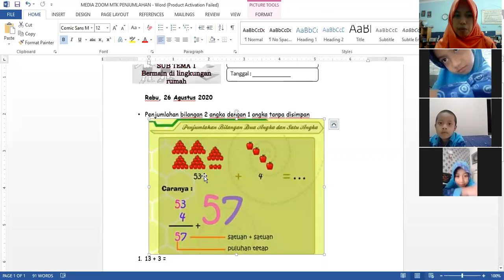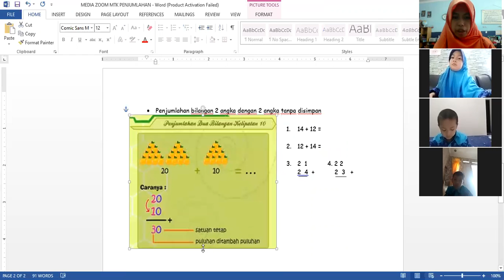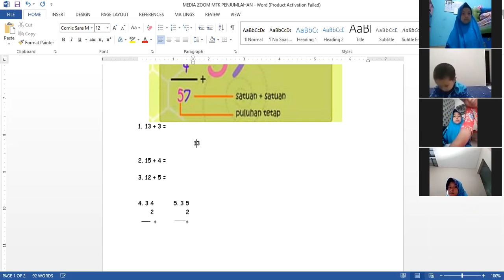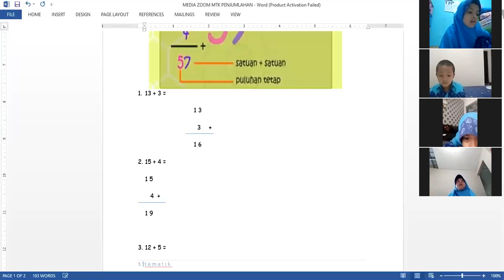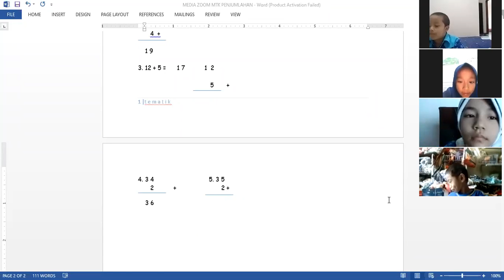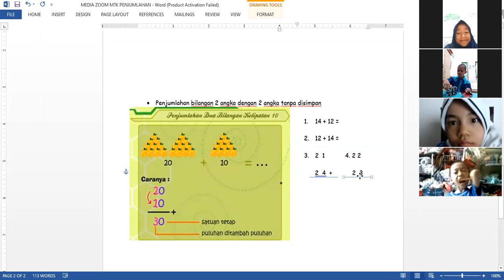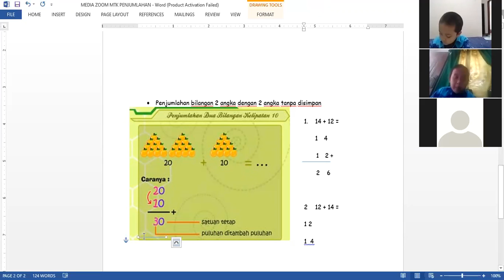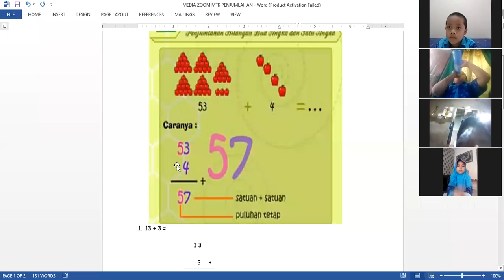zoom kls 2 mtk penjumlahan